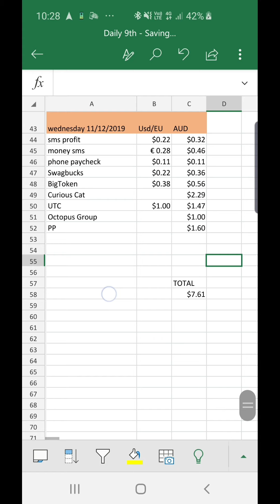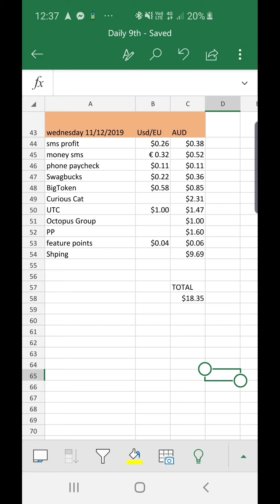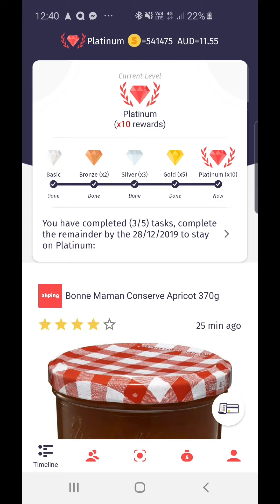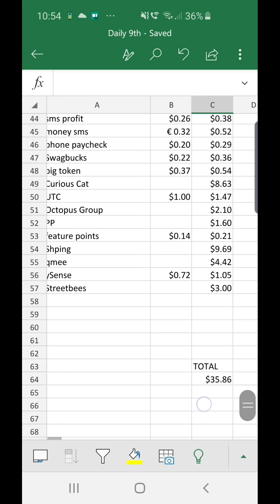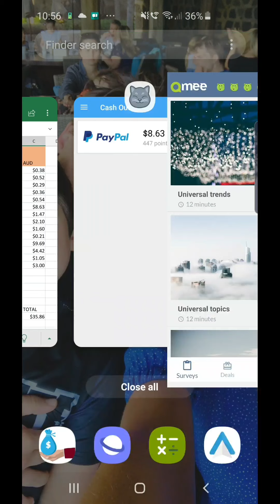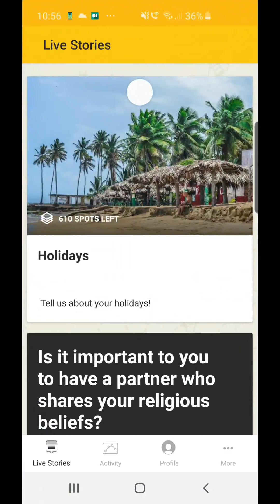DAY 3 (Is $100 a day doing surveys possible?)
LINKS:
Is it possible to earn $100 a day using apps?

LINKS (Apps used in this video).

REF LVARPK

REF E511994ED